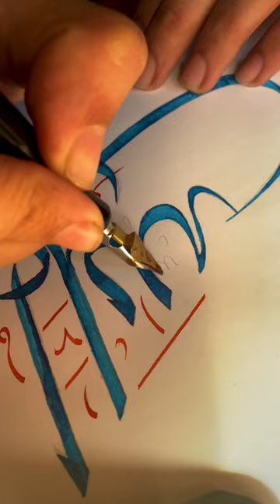Arabic calligraphy process